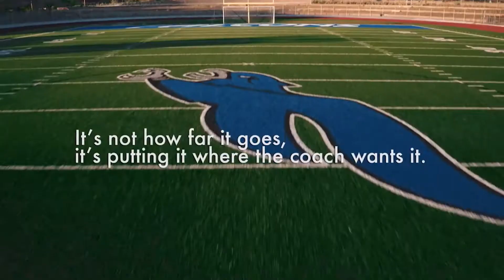The Power of Coaching with Coach Zauner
This is a Sports Illustrated Video "The Power of Coaching" featuring Coach Zauner.  Coach Zauner was a very successful NFL and College Kicking Consultant prior to coaching Special Teams for 13 Years in the NFL with the Minnesota Vikings, Baltimore Ravens and Arizona Cardinals. Coach Zauner has coached kicking specialist's for over 40 years i the NFL, college and high school.  Throughout Coach Zauner's career he has now coached, consulted and trained over 140+ professional kicking specialists including 36 PRO Bowlers.  Since 2008 Coach Zauner's Snapping Programs have produced 34 Snappers on NFL Rosters.  The first part of this video 'The Power of Coaching' was produced by Sports Illustrated for the National Association of Realtors.